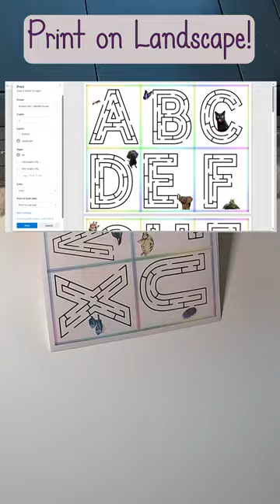ABC123Mazes, ASD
Please visit our TPT store, link above to have your own copy :)

Interactive alphabet and number mazes!

These engaging mazes provide kids with a fun way to work on developing their fine motor and cognitive skills while navigating through letters and numbers. Perfect for promoting independent learning and fostering skill development.

Simply print, laminate, cut, and enjoy watching them work through the mazes from start to finish :)

Many ways to take advantage of this deck:

Simple Short Activity: Use individual maze cards for quick and engaging activities, perfect for short attention spans or brief learning sessions.

Letter and Number Ordering: Mix up the cards and challenge children to arrange them in the correct order, providing a hands-on way to reinforce letter and number sequencing skills.

Maze Race: Set up a maze race where children compete to solve mazes the fastest, promoting friendly competition and enhancing problem-solving abilities.

Fine Motor Practice: Use small manipulatives like tokens or beads to trace through the mazes, helping children develop fine motor skills and hand-eye coordination.

Cooperative Play: Encourage teamwork by having children work together to solve larger mazes, fostering social skills and collaboration.

Alphabet and Number Recognition: Use the maze cards to reinforce alphabet and number recognition by asking children to identify letters or numbers within the mazes as they navigate through them.

Spatial Awareness: Enhance spatial awareness skills by challenging children to identify spatial relationships such as left, right, up, and down as they maneuver through the mazes.